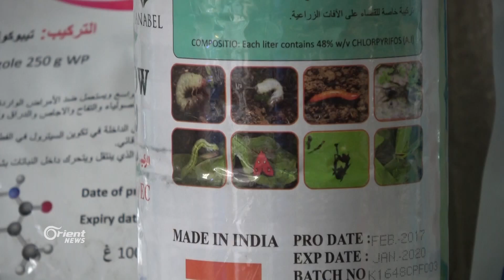ذهب "الحسكة" الأبيض يفقد بريقه.. الإنتاج تراجع 80%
تدهورت زراعة القطن في محافظة “الحسكة” خلال السنوات الأخيرة وتراجع إنتاجه إلى مستويات غير مسبوقة، حيث تراجعت نسبة الإنتاج الى 80 %,ويعود سبب تراجع الإنتاج لعدة أسباب، أبرزها سوء الظروف المناخية وانتشار الدودة الشوكية في المحاصيل وعدم توافر طرق للقضاء عليها.